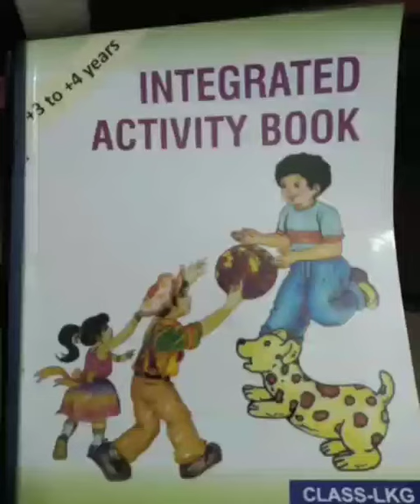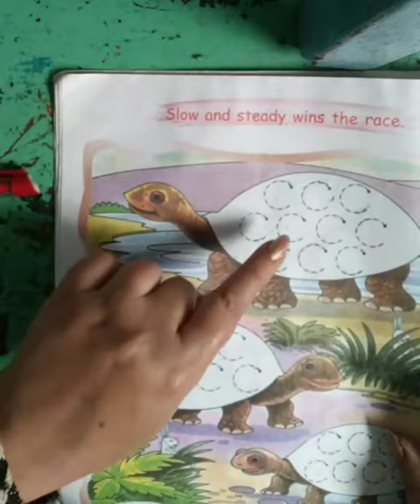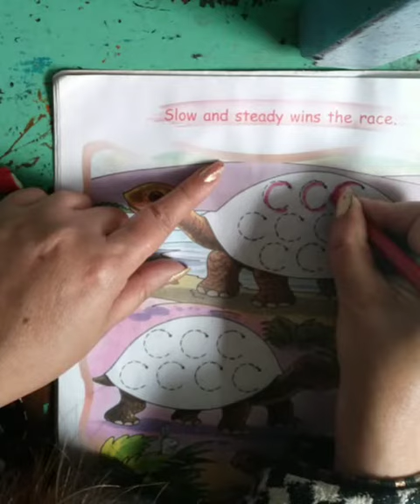integrated pattern page